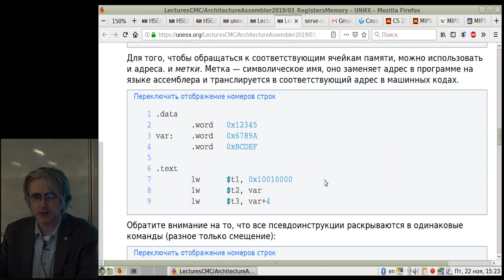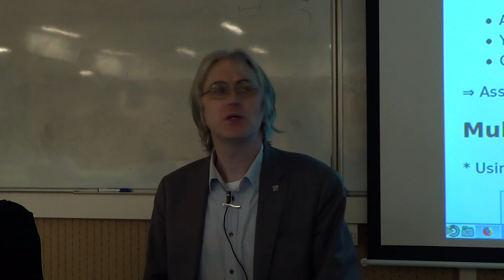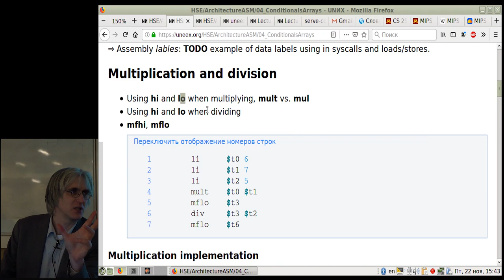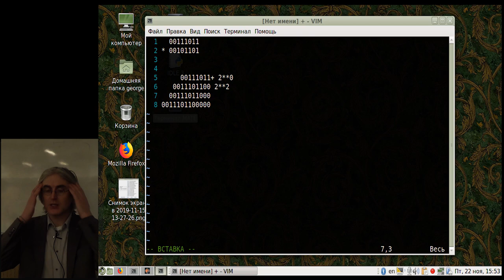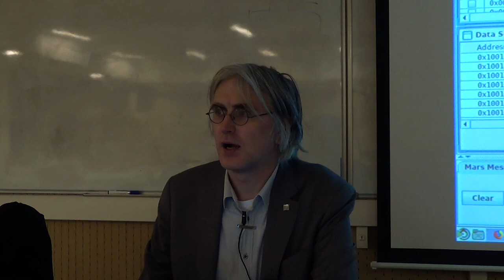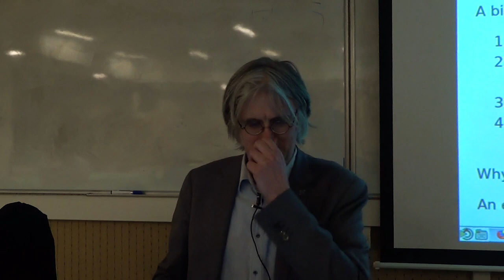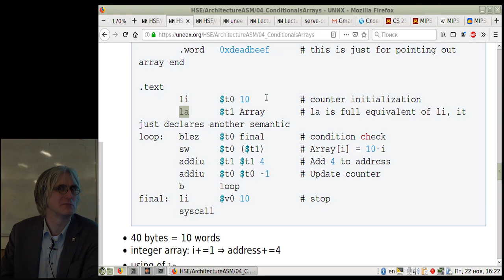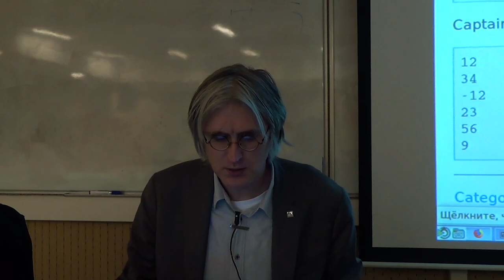[UNИX] HSE - ArchitectureASM - 04 - Code addressing: conditionals, loops and arrays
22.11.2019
Lecture by George Kouryachy